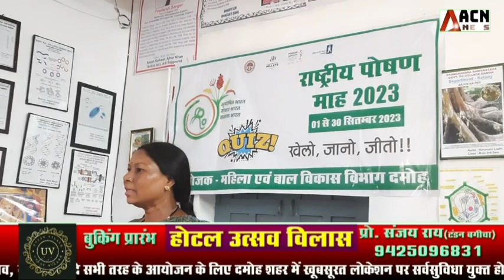राष्ट्रीय पोषण माह के तहत क्विज एवं सेमिनार आयोजित!